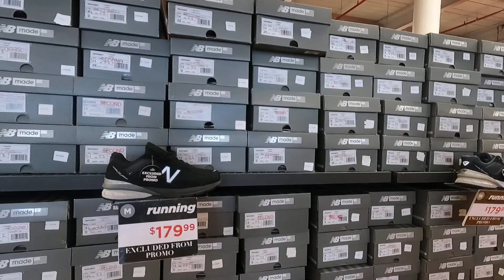ニューバランス ローレンス工場アウトレット再訪(2021年7月) new balance 990 993 メイドインUSA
独立記念日の休暇を利用して、またローレンス工場に行って来ました。訪問日2021年7月4日。

(追記)この頃はMADE IN USAの商品も減ったとは言え、まだ結構ありましたが、その後2回程行きましたが、アメリカ製のB級品はほぼほぼ無くなっています。ですから、この動画を見て、わざわざLawrenceまで買いに行かれるのはお勧めしません。